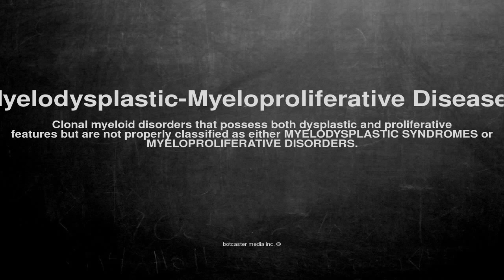Medical vocabulary: What does Myelodysplastic-Myeloproliferative Diseases mean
What does Myelodysplastic-Myeloproliferative Diseases mean in English?